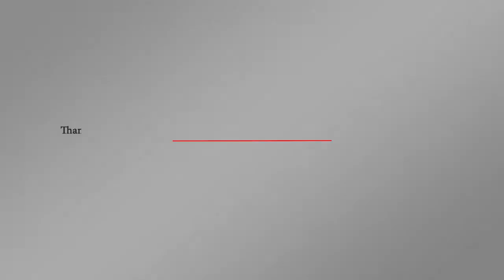سوء التغذية يهدد حياة الأطفال بمناطق النزاع ويرفع عدد حالات الاصابة | اورتز نيوز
حذرت منظمة "أنقذوا الأطفال" الدولية في تقرير من وفاة أكثر من نصف مليون طفل بمناطق النزاع بسبب الجوع الشديد قبل نهاية العام الجاري، وقالت إنه من المخجل أن تكون المجاعة أحد أسلحة الحروب.